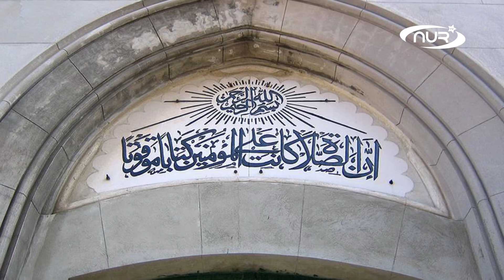Король Румынии построил мечеть!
Король Румынии Кароль I построил мечеть. За что он решил так отблагодарить мусульман, смотрите в этом видео.